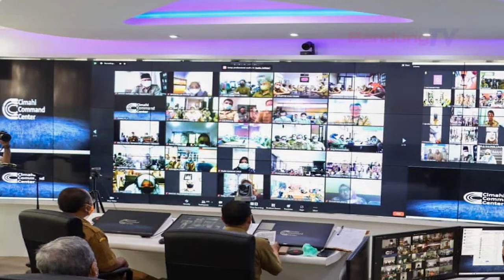New Normal, Pamaréntah Kota Cimahi Nyorang Apél Pagi Sacara Virtual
Pamaréntah Daerah Kota Cimahi
Ngalakonan apél pagi virtual
Keur sakumna ASN di lingkungan
Pamaréntahan Daérah Kota Cimahi
Anu dipimpin ku
Plt Walikota CImahi Nyatiyana

Éta apél virtual téh mangrupa salah sahiji
Ketak pamaréntah daérah Kota Cimahi
Enggoning nyanghareupan new normal, salaku tempat sosialisasi
Di papada pagawé sacara daring

Dina éta apél pagi téh
Plt Walikota Cimah, Ngatiyana medar
sajumlahing papagah, di antarana nyaéta
tetep ngajaga protokol kaséhatan
turta leuwih iatna nyanghareupan varian omicron
sarta nyinglar pikiran négatip